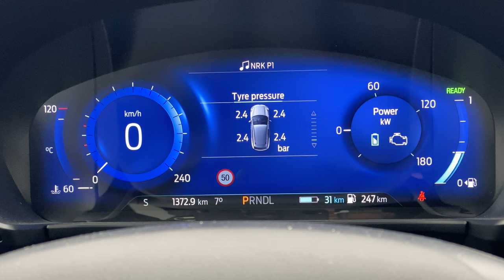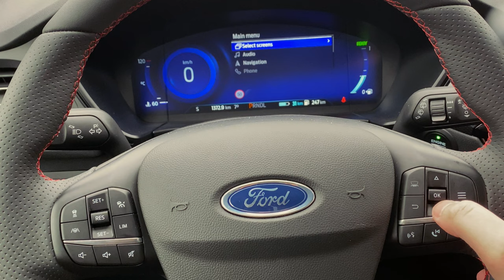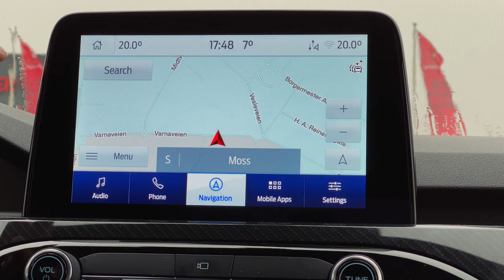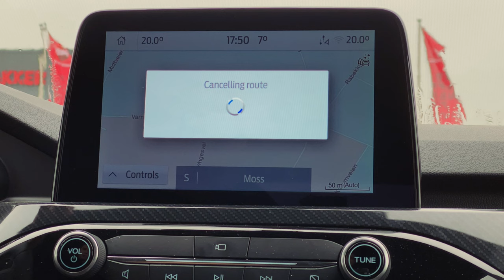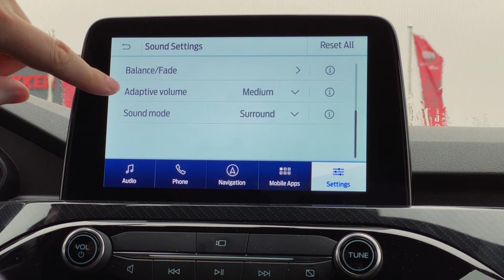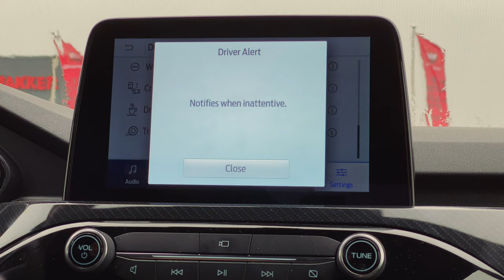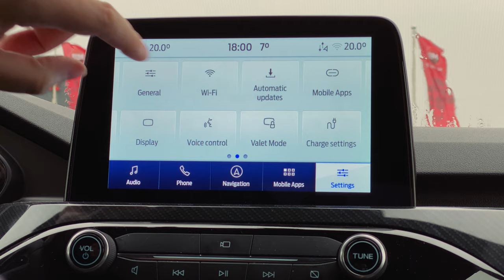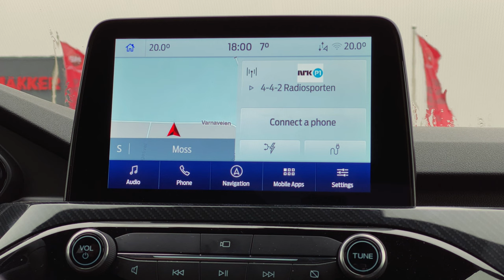Uncover the Secrets of the Ford Kuga/Escape Infotainment System!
🚙🔧 Ready to take control of your driving experience? Join me in this comprehensive guide where I walk you through the step-by-step process of setting up the Ford Kuga/Escape infotainment system! 🎥✨ Considering a Ford Kuga or Escape for your next ride? This video is a must-watch, as I cover the ins and outs of the infotainment system, ensuring you're well-prepared before hitting the road. 🛣️ Discover how to navigate and personalize your driving experience as I guide you through the setup process and familiarize you with the Driver menu. From essential settings to hidden features, I've got you covered. If you've ever found yourself scratching your head over your Ford Kuga or Escape's infotainment system, worry no more! This video is your go-to solution for a seamless setup. But that's not all – consider this your personal invitation to become part of our growing community of car enthusiasts! 🛠️📱 By the end of this video, you'll not only be an infotainment setup pro but also a valued member of our community.

- Music I'm using in my videos comes from ArtList, here is my referral

Thanks to "Ford Sulland Moss" I have had a chance to review brand new Ford Kuga/Escape Plug-in Hybrid top spec version. If you're on the market to buy ice, hybrid, electric or any Ford in Norway please visit Ford Sulland Moss home

In this video I do not promote/advertise any car, this video is based on my own experiences.

Chapters:
TBD